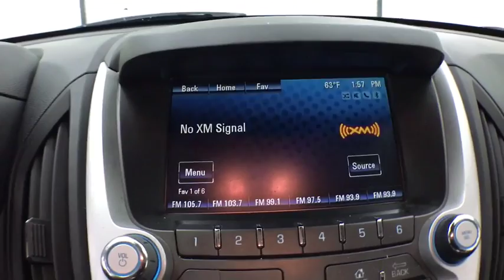2012 Chevrolet Equinox Corpus Christi, Portland, Victoria, Kingsville, San Antonio, TX P5205A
White Diamond Tricoat Used 2012 Chevrolet Equinox available in Corpus Christi, Texas at Mike Shaw Toyota. Servicing the Portland, Victoria, Kingsville, San Antonio, TX area.

CLEAN CAR FAX, LOCAL TRADE-IN. 22/32 City/Highway MPG FWDbrbrUPFRONT PRICING***NO PRICING GIMMICKS***5 DAY-500 MILE EXCHANGE POLICY***WE FINANCE with APPROVED CREDIT***ONE YEAR FREE MAINTENANCE***BUY WITH CONFIDENCE*** WE PAY TOP $$$ for TRADES***We will even show you the CARFAX history report and the service department repair order detailing the maintenance performed on the vehicle prior to it going on our lot. We make every effort to service our pre-owned vehicles for your piece of mind! WE BUY CARS, TRUCKS, VANS AND SUVs..brbrbrAwards:br  * 2012 IIHS Top Safety PickbrbrReviews:br  * If you like the idea of driving a small SUV, but you want carlike ride and handling, excellent gas mileage, cutting-edge navigation, audio and cell-phone connectivity and you demand it all in a vehicle with a strong sense of style, the 2012 Chevrolet Equinox will likely meet all your criteria and then some. Source: KBB.combr  * Premium look inside and out; quiet cabin with lots of storage bins; spacious and adjustable backseat; comfortable ride. Source: EdmundsbrbrbrMike Shaw Pre-Owned Advantage Warranty includes: 3 month limited warranty coverage and free oil changes up to 12,000 miles as well as Free Lifetime Inspections. See dealer for details.